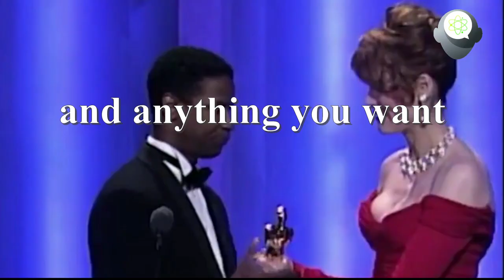Denzel Washington and manifestation, the secret for his success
Say thank you in advance and things will come to you, what is already yours is coming with gratitude, that's how denzel manifested his success and got him to where he is now!

 Denzel Hayes Washington Jr. , born December 28, 1954 is an American actor, director, and producer. Known for his performances on the screen and stage, he has been described as an actor who reconfigured "the concept of classic movie stardom", associating with characters defined by their grace, dignity, humanity, and inner strength.He has frequently collaborated with directors Spike Lee, Antoine Fuqua, and Tony Scott. He has earned various awards including two Academy Awards, three Golden Globe Awards, a Screen Actors Guild Award, and a Tony Award. In 2016, he received the Cecil B. DeMille Lifetime Achievement Award. In 2020, The New York Times ranked him as the greatest actor of the twenty-first century.

Like the video and would like to download it? Or any other online video check it out...

Our Channel Is Different than Any Other Motivation Channel, We Bring You Updated And New Motivation Shorts To Get You A Better Start Every Day,
We Are Committed To Our Subscribers With Fresh And Improved Daily Content.

🌎We As A Society Should Help Each Other In Any Way Possible, Spirit Is Above Religion And Is Within Each And Every Soul On This Planet.

Daily Motivation Shorts Is Dedicated To Encourage Every one Wherever They Are To Get The Full Potential From Themselves On The Amazing Journey Of Our Lives.